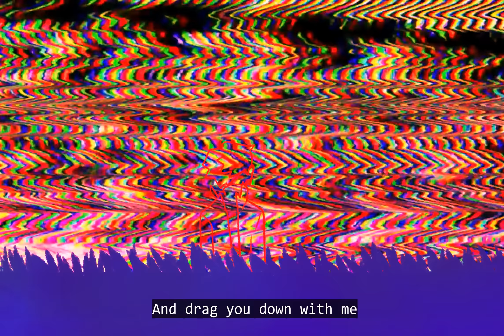wilbur just being a dead man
physically shaking cause im cold, imma go into the warmth of my blanket